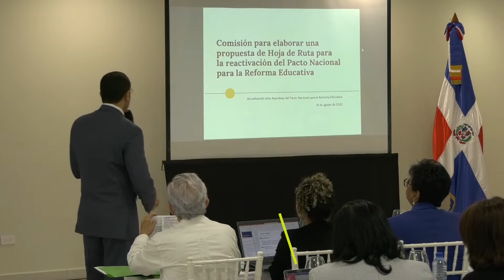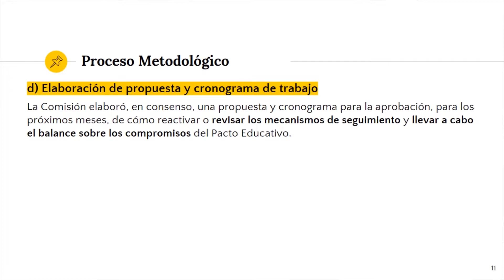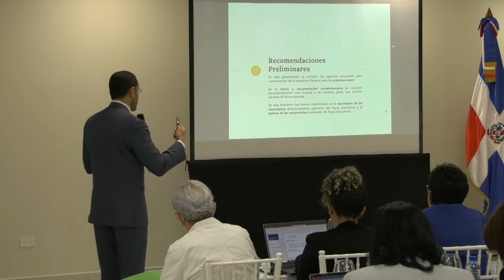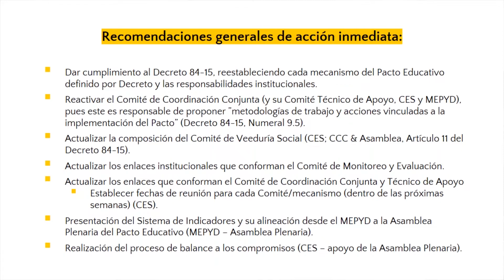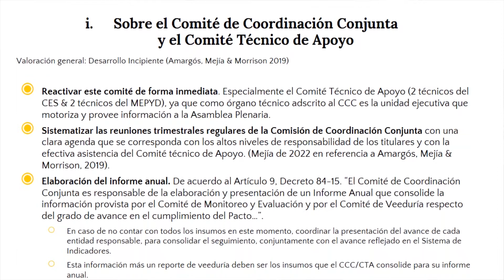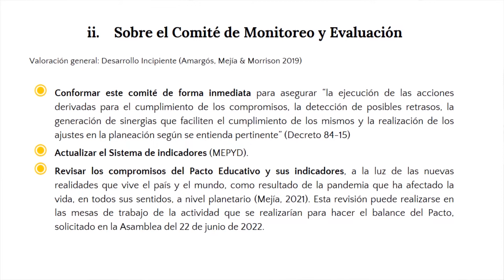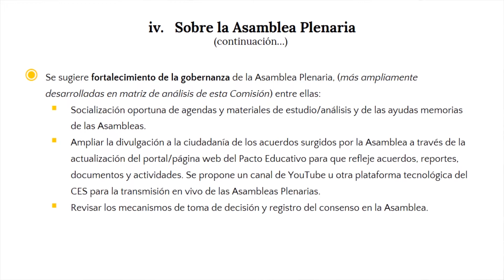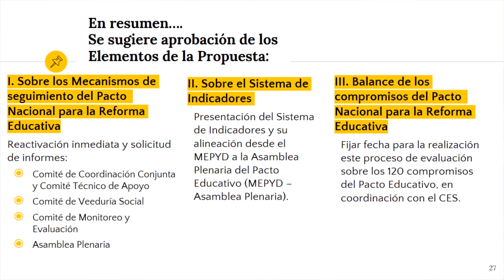CES Juan Valdez Taller Asamblea Pacto Educativo 25 de octubre 2022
Exposición del señor Juan Valdéz, Coordinador de la Comisión de Elaboración de la Hoja de Ruta, en el Primer Taller de la Asamblea Plenaria del Pacto Nacional para la Reforma Educativa 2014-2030: Revisión del Nivel de Cumplimiento de Compromisos desde la perspectiva de las Entidades Públicas.
Realizado el martes 25 de octubre de 2022 en la Pontificia Universidad Católica Madre y Maestra (PUCMM), Campus Santo Domingo.